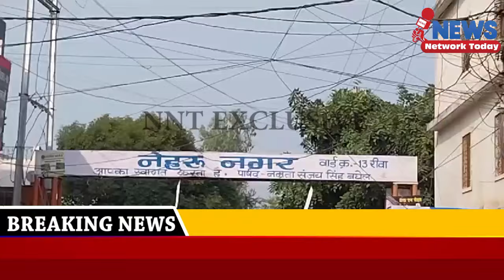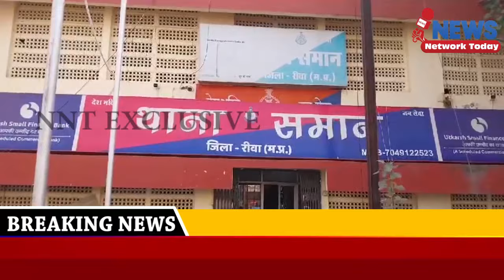रीवा में कपड़े फल जेवरात लेकर दुल्हन हुई फरार ||NEWS NETWORK TODAY